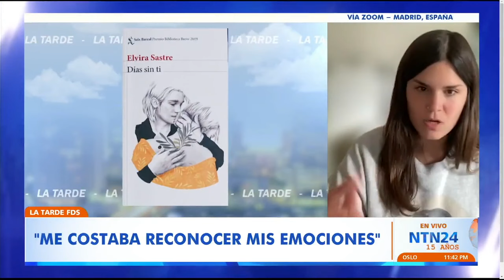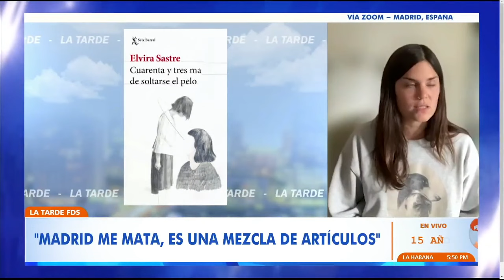"Lo que comparto en mis libros son cápsulas específicas de sentimientos": Elvira Sastre, escritora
La poeta, escritora y filóloga española Elvira Sastre habló en La Tarde de NTN24 sobre su obra, su vida y lo que la inspira a crear.